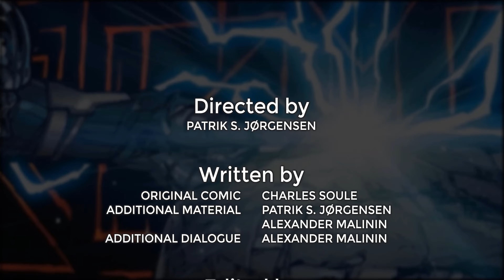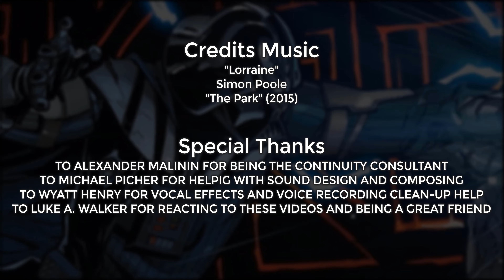Darth Vader: Dark Lord of The Sith: Issue #5 (Comic Dub)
Almost All of The Voice Actors Are From Casting Call Club.

CAST
Darth Vader   -=-   Luke J. Wilson

Darth Vader's Breathing   -=-   Patrik S. Jørgensen

Emperor Palpatine   -=-   Luke J. Wilson

Production Crew
Alexander Malinin: @opporancisis9661
Justin F. Hollobaugh: @TheDonaldDuckProject
Walter Vitola: @TheRealizer367

Special Thanks
Luke A. Walker: @LukimusPrime

This Is Just An Comic Dub & a Fan Film. The Story, Art & Characters In There Are Property of Lucasfilm, Disney & Marvel Comics. I'm Not Making Any Claim of Ownership Over This Material. This Video Wasn't Make For Commercial Use, But, To Be Enjoyed By Me, The Voice Actors, Fellow Fans, The Original Creators As a Tribute To Star Wars.